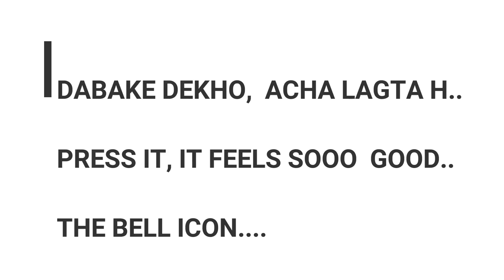MC VERSUS 4v4 GAMEPLAY,AGENT JUKE GAMEPLAY,MODERN COMBAT VERSUS PC GAMEPLAY